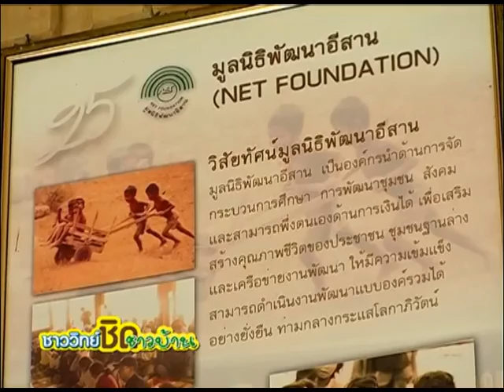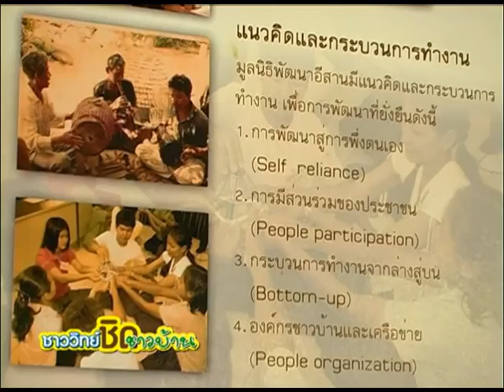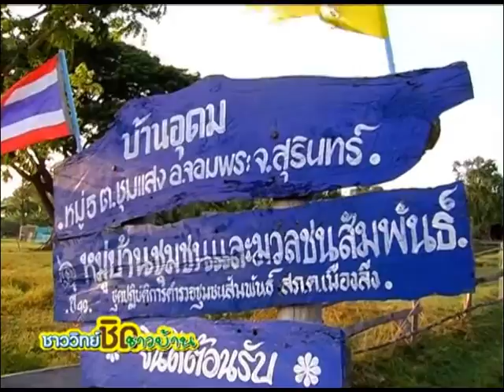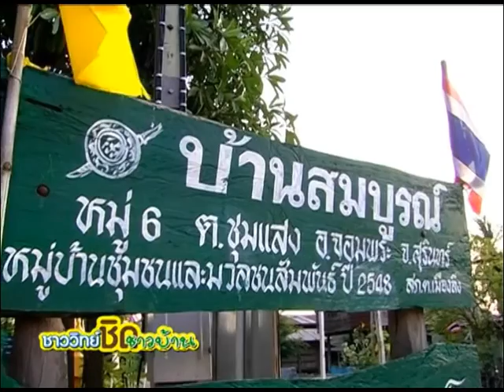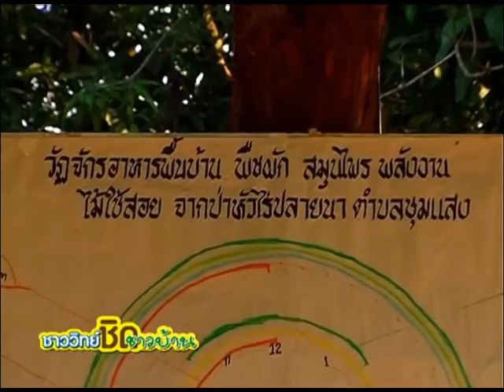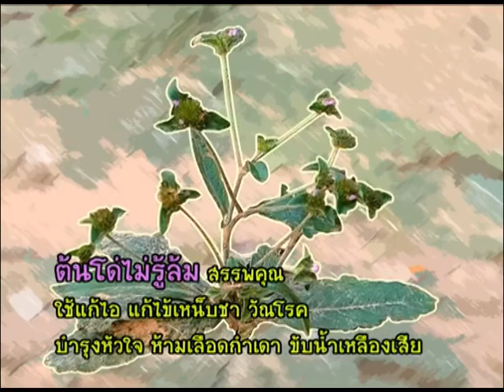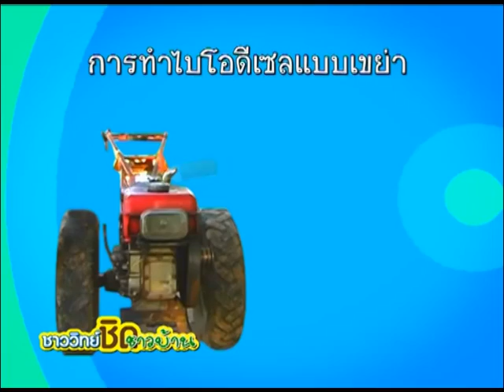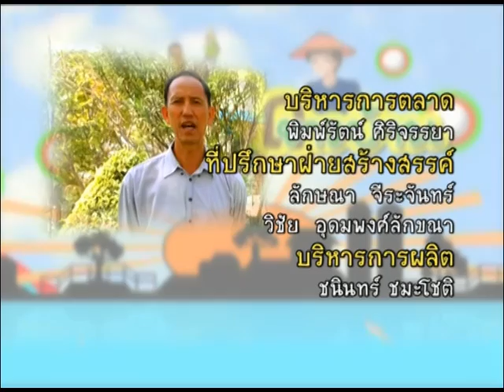ชาววิทย์ชิดชาวบ้าน ตอน ชุมชนวิทยาศาสตร์ วิถีแห่งความพอเพียง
รายการนำเสนอชุมชนวิทยาศาสตร์ ป่าหัวไร่ปลายนา หมู่บ้านสมบูรณ์ อ.จอมพระ จ.สุรินทร์ ซึ่งชาวบ้านในชุมชนสามารถอยู่อย่างพึ่งตนเองได้ และใช้วิทยาศาสตร์และเทคโนโลยีในระดับชุมชน เพื่อนำทรัพยาการที่มีในชุมชนมาก่อให้เกิดประโยชน์ ทั้งด้านอาหาร ยารักษาโรคโดยใช้สมุนไพร การพัฒนาปุ๋ยชีวภาพทดแทนปุ๋ยเคมี และการผลิตพลังงานทางเลือกใช้ในชุมชน เพื่อให้ชุมชนสามารถพึ่งพาตนเองได้ตามวิถีแห่งความพอเพียง